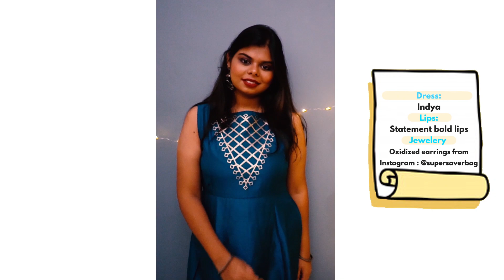Diwali Look Book | Tamil | Styled by Linda | Cheeky Vlogs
Hey guys, this is my Vlogging Channel.

This channel is more of a personal journey kind of channel, where I will be talking about various issues, doing challenges, inviting people, basically growing old with you. I could be your long distance virtual friend!